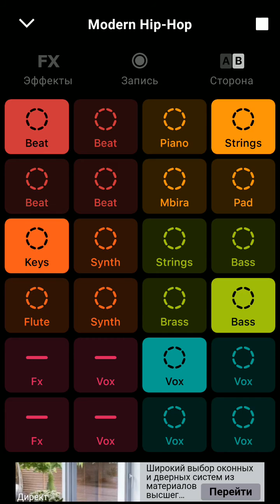16 апреля 2020 г.